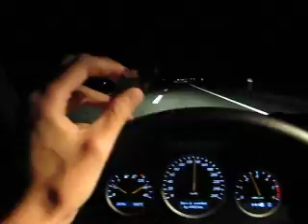Swiss Chocolate in Switzerland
Dark Swiss Chocolate in Switzerland